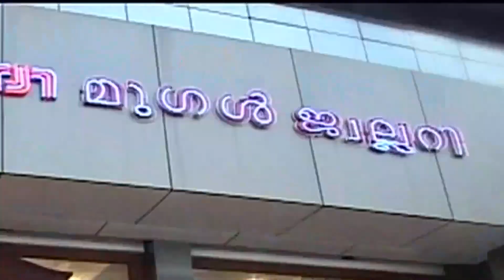സി പി ഐ കയ്പമംഗലം മണ്ഡലം കമ്മിറ്റി ഓഫീസ് ഉദ്ഘാടനം സെപ്തംബർ 29ന്